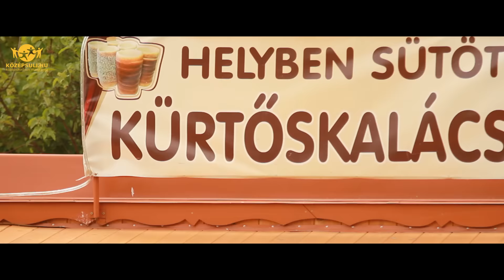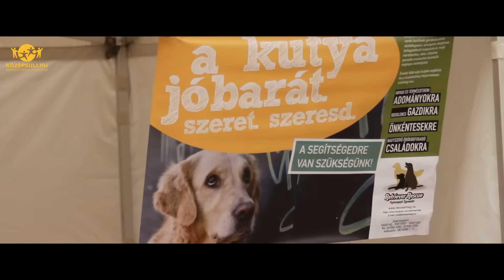Ilyen a majális Dunakeszin - KÖZÉPSULI TV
Május első vasárnapján hagyományosan az édesanyákat ünnepeljük, azonban idén erre a napra esett a munka ünnepe is. A Középsuli és Barbi Dunakeszin járt.